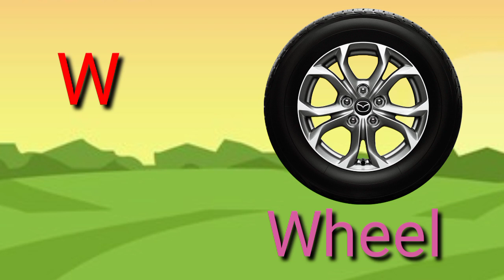Learn English alphabet and sounds with Phonics I अ से अनार I abcd video for kids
This is the alphabet video for kids -learn alphabets from A toZ in English .
This video contains all the 26 English alphabet, vowels and consonants.

your query

abcdefg
abcd Varnamala for
a se anar in hindi
kse kabutar
English Varnamala
english alphabet
Kids alphabet
A for apple
learn English letters
Kids alphabet

एबीसीडी
बर्नमाला

a_for_apple_b_for_ball _c_for_cat
phonic songs
a_for _apple